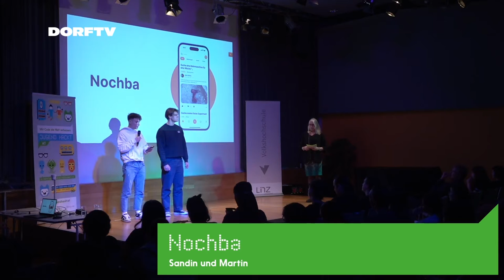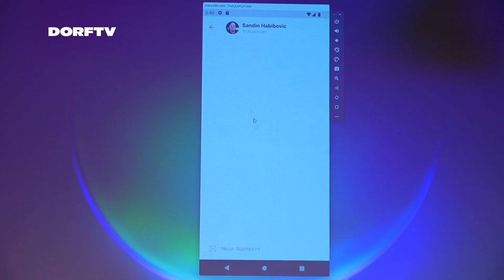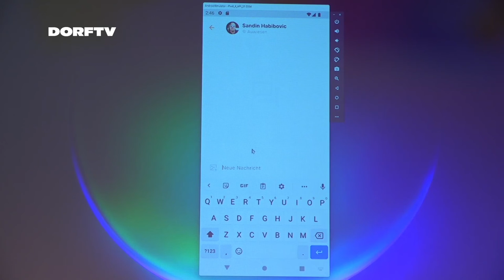Nochba | Jugend hackt Österreich 2022